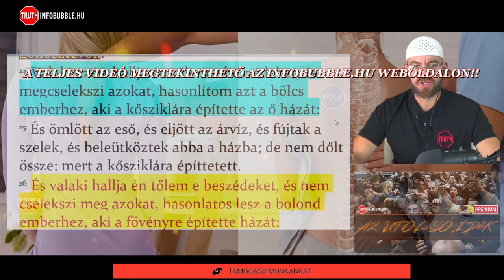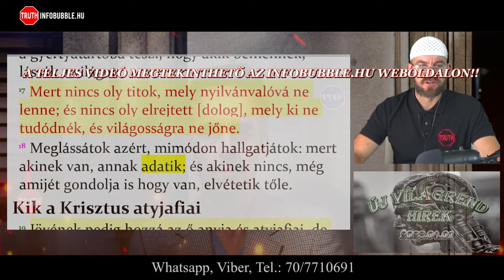JORDAN PETERSON 12 SZABÁLY - 1. ÁLLJ EGYENESEN ÉS HÚZD KI MAGAD